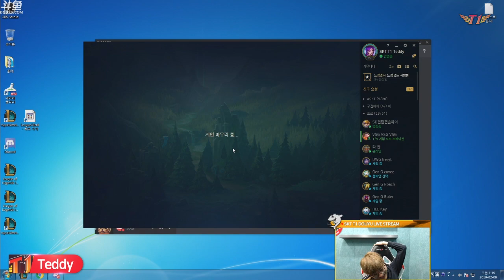[19.02.08] 도대체 이게 무슨 매칭이죠? 혼돈의 배치고사!(원딜 시비르) [Teddy's Full]